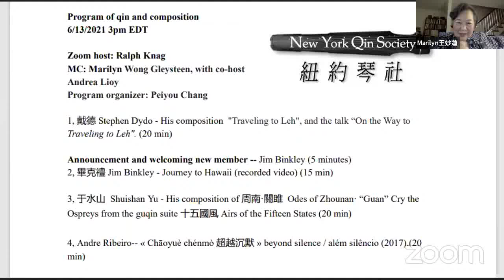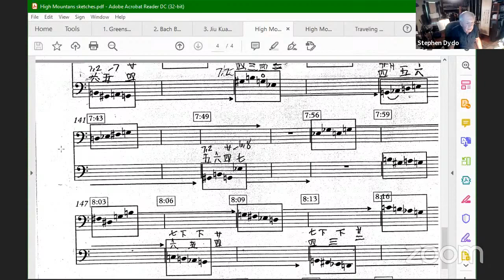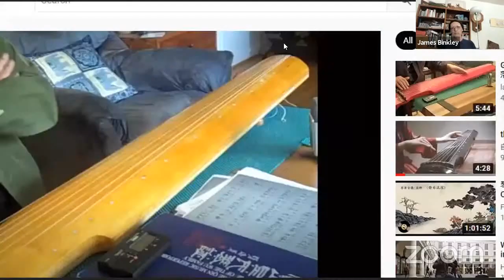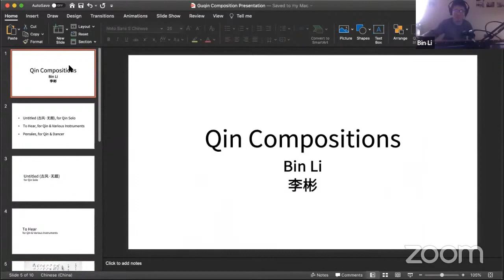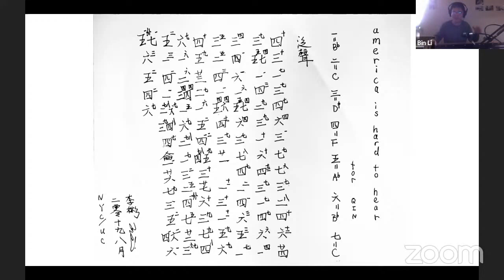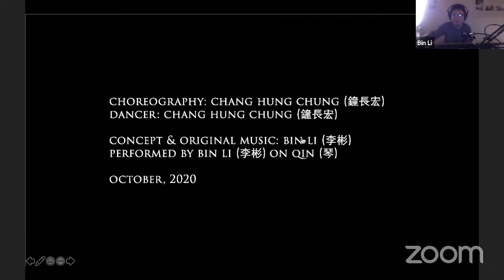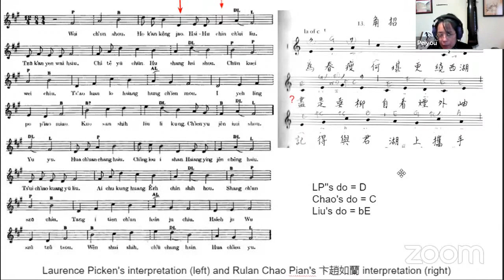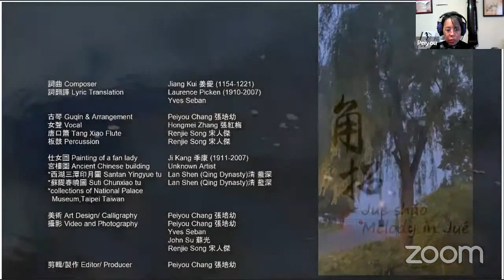New York Qin Society June 13, 2021 Yaji - Qin and Composition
1, 戴德 Stephen Dydo - His composition "Traveling to Leh" and talks "On the Way to Traveling to Leh" ( 2:15 )
2, 于水山 Shuishan Yu - His composition of 周南·關雎 Odes of Zhounan· “Guan” Cry the Ospreys from the guqin suite 十五國風 Airs of the Fifteen States ( 30:42 )
3, Announcement and welcoming new member -- Jim Binkley (5 minutes)
畢克禮 Jim Binkley - Journey to Hawaii (recorded video) ( 59:54 )
4, Andre Ribeiro-- « Chāoyuè chénmò 超越沉默 » beyond silence / além silêncio (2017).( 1:20:20 )
5, 李彬 Bin Li - 3 of his compositions in 3 different styles: 1) Untitled (in ancient style), for Qin Solo; 2) To Hear, for Qin & Various Instruments; 3) Pensées, for Qin & Dancer ( 1:44:20 )
6, 張培幼 Peiyou Chang's arrangement of Jiang Kui's Jué Sháo 姜夔 (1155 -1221) 角招, recorded video w/ Renjie Song (xiao)/ Hongmei Zhang (singing) and Yves Seban (English recitation) ( 2:18:46 )

The meeting started at 3pm EDT on June 13, 2021 and ended around 6pm.